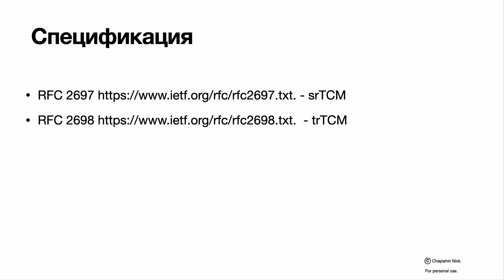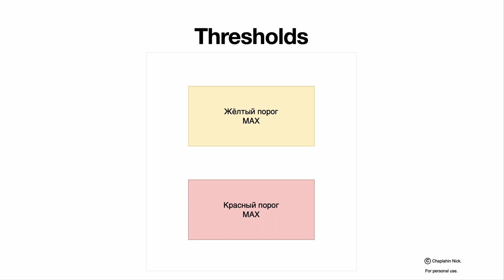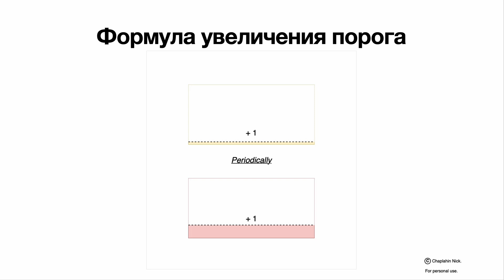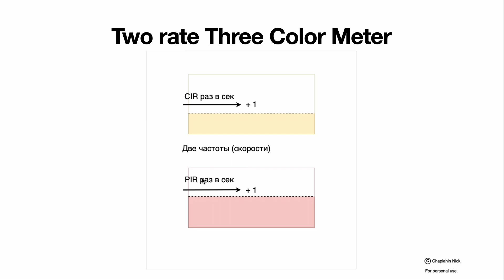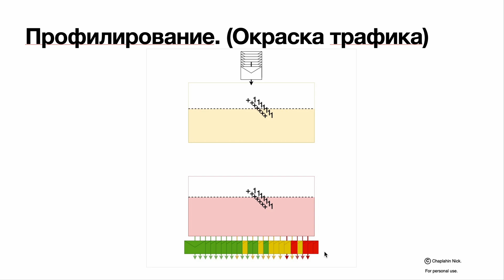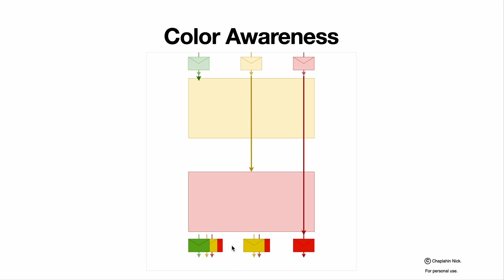Функции: профилирование трафика (Metering, Single-rate-Three-color, Two-rate-Three-color)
Простое объяснение функции окрашивания пакетов трафика тремя цветами (часть DiffServ профилирования), также известное как  Metering с объяснением функций Single Rate Three Color Meter и Two Rate Three Color Meter